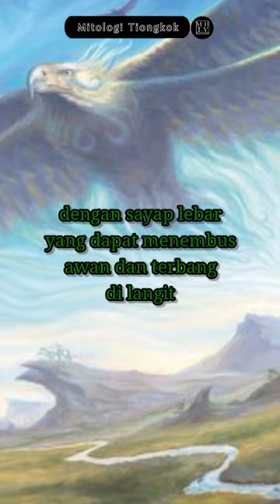Kun Peng [Mitologi Tiongkok]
Hallo semua selamat datang di channel Mythology Hunter TV, kali ini kita membahas Kun Peng dari mitologi Tiongkok yang dipercaya sebagai makhluk yang sangat kuat